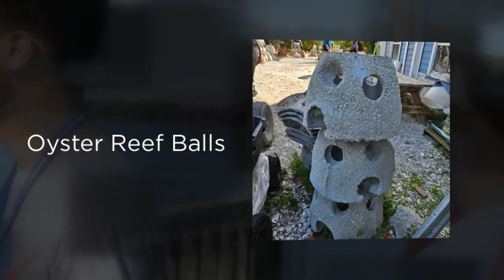Volunteering at Tampa Bay Watch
IB Bartow and Bartow High School students volunteering at Tampa Watch's Oyster Reef Enhancement Program.